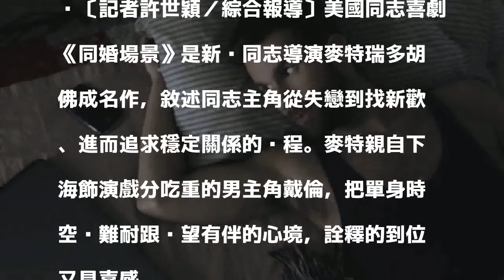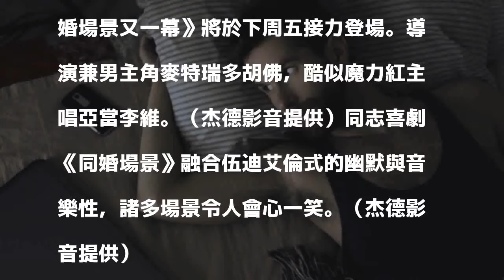偷聽鄰居愛愛幫抓猴 猛男到府按摩改做全套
〔記者許世穎／綜合報導〕美國同志喜劇《同婚場景》是新稅同志導演麥特瑞多胡佛成名作，敘述同志主角從失戀到找新歡、進而追求穩定關係的歷程。麥特親自下海飾演戲分吃重的男主角戴倫，把單身時空虛難耐跟渴望有伴的心境，詮釋的到位又具喜感。

發表評論評論如下。